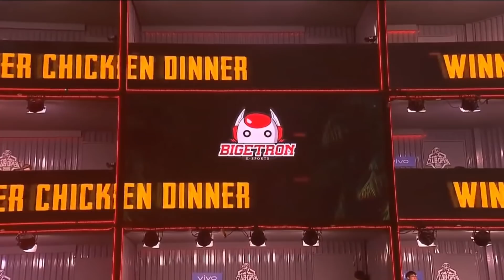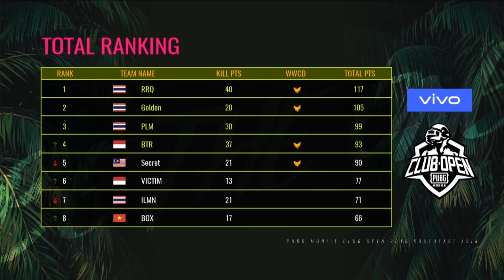BTR PUBGM NGAMUK DI GRANDFINAL PMCO 2019 - PUBG MOBILE INDONESIA